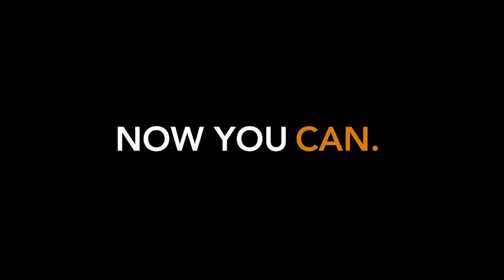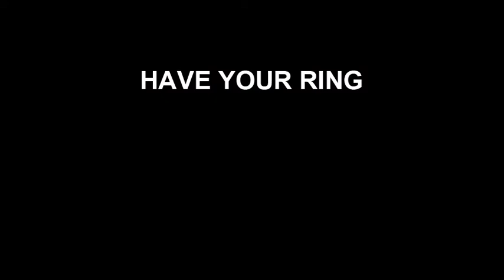If you can tailor your clothes, why not a ring?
If you can tailor your clothes, why not a ring? With CLIQ Technology, your ring will be expertly crafted for a bespoke fit, preventing it from spinning or sliding in place. With our retrofit process, we can create a seamless integration between your ring and our CLIQ Technology for a custom fit. Love fits.